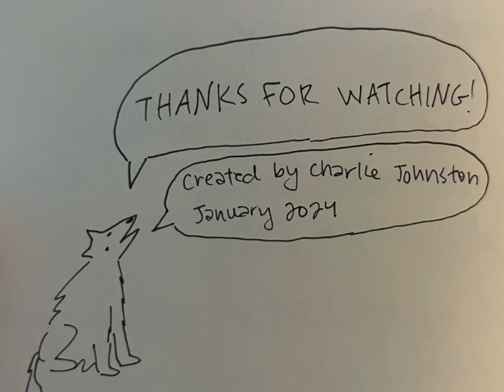Wolves2024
This is an audio-visual piece I created as a part of my winter term project through Oberlin College.

0:00 Pale Pretty Light
1:14 Wolves Abound
3:24 Lullaby for Davis and Margie
5:06 Totem Pole
6:43 No Brook Too Wide
9:18 Someday in a House

xoxoxoxox